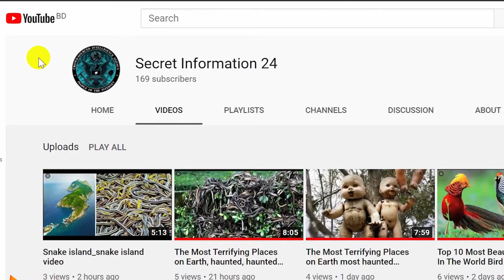Snake island | king cobra Snake catching video - How to Snake catching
What is the king cobra?
The king cobra—one of the most venomous snakes on the planet—can literally "stand up" and look a full-grown person in the eye. When confronted, they can lift up to a third of its body off the ground and still move forward to attack.

Fortunately, king cobras are shy and will avoid humans whenever possible. It will also flare out its iconic hood and emit a hiss that sounds almost like a growling dog.

King cobras can reach 18 feet in length, making them the longest of all venomous snakes.

Venom
Their venom is not the most potent among venomous snakes, but the amount of neurotoxin they can deliver in a single bite—up to two-tenths of a fluid ounce—is enough to kill 20 people, or even an elephant. King cobra venom affects the respiratory centers in the brain, causing respiratory arrest and cardiac failure.

Habitat and behavior
King cobras live mainly in the rain forests and plains of India, southern China, and Southeast Asia, and their coloring can vary greatly from region to region. They are comfortable in a variety of habitats, including forests, bamboo thickets, mangrove swamps, high-altitude grasslands, and in rivers.

This species feeds mainly on other snakes, venomous and nonvenomous. They will also eat lizards, eggs, and small mammals. They are the only snakes in the world that build nests for their eggs, which they guard ferociously until the hatchlings emerge.

Snake charmers
King cobras may be best known as the species of choice for the snake charmers of South Asia. Although cobras can hear, they are actually deaf to ambient noises, sensing ground vibrations instead. Snake charming is “often a sad con game in which an exhausted cobra is put on the defensive, yet conditioned (with pain) not to strike the flutist,” Smithsonian’s National Zoo says.

Threats to survival
The International Union for Conservation of Nature has listed the king cobra as vulnerable to extinction. These snakes face a variety of threats stemming from human activities. Heavy deforestation in Southeast Asia has destroyed the habitats of many king cobras, while they are also harvested in large numbers for skin, food, and medicinal purposes. They are also collected for the international pet trade. King cobras are also persecuted by humans who fear their menacing reputation.

Conservation
In Vietnam, the king cobra is a protected species. Protected areas within this snake’s geographic range likely provide some safeguards, and organizations like the King Cobra Conservancy work to better understand the behaviors of the species in order to educate the public and protect the snake’s habitat. The Indian government implants microchips in captive king cobras to allow officials to identify any snakes that have newly been taken captive—which has been outlawed—in order to reduce the illegal wildlife trade.